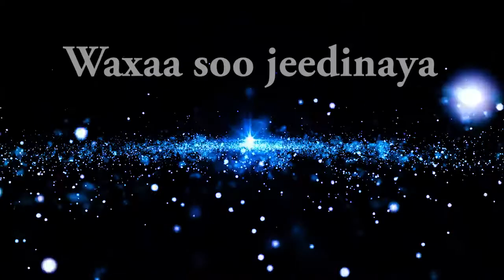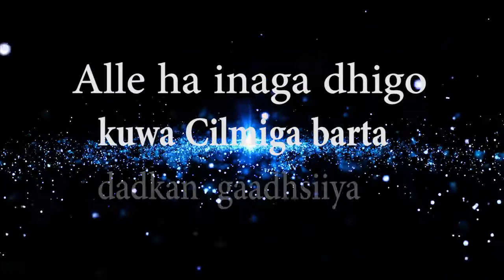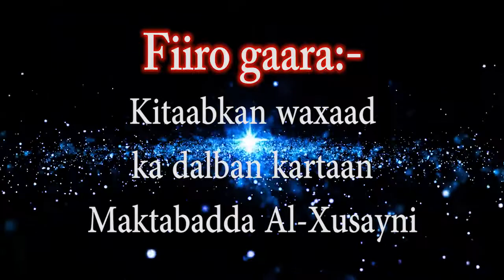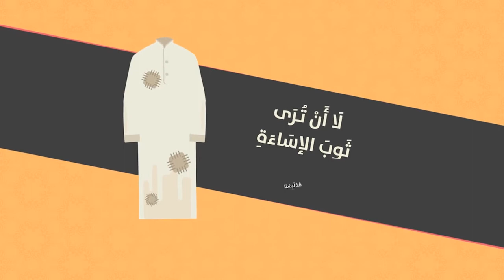Tacliimu mutacalim casharkii 36aad Sh Muxammad Cali Jaamac